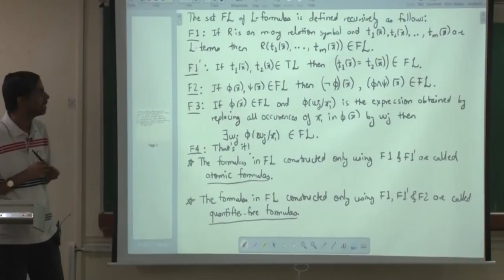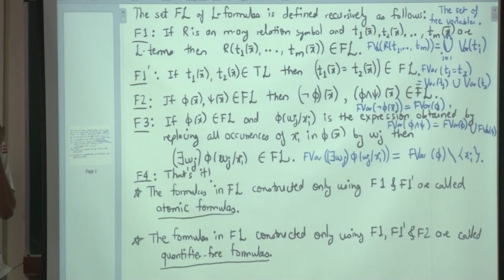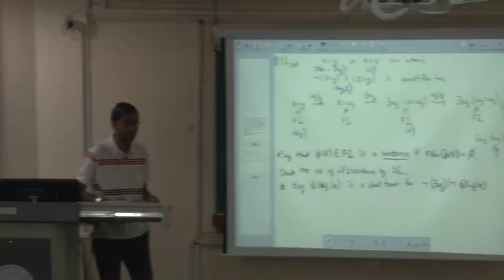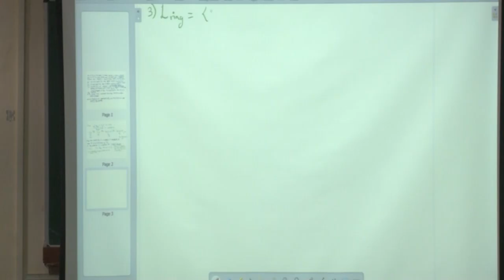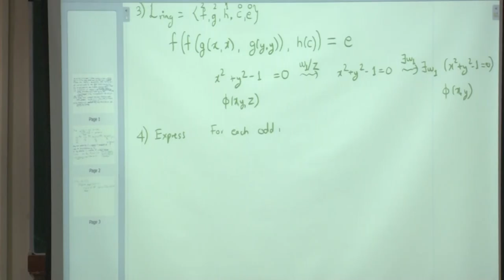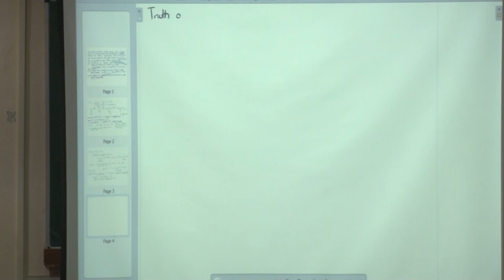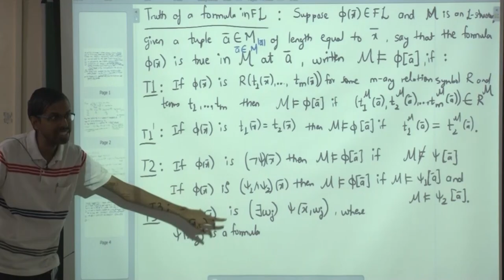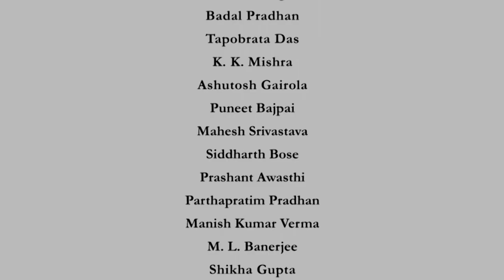Predicate Logic: Validity of Formulas